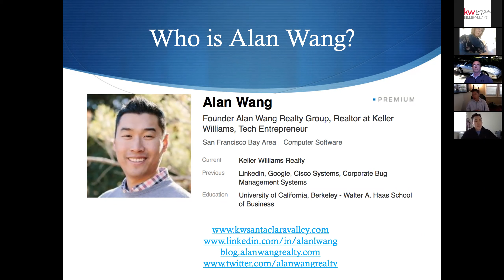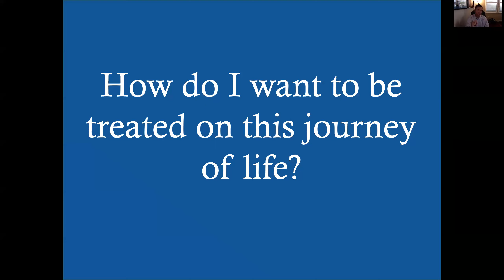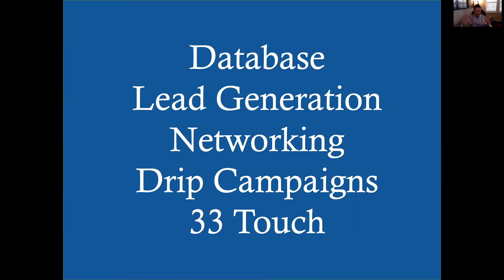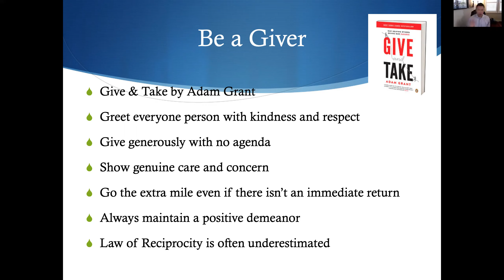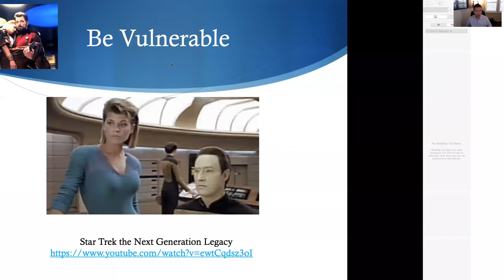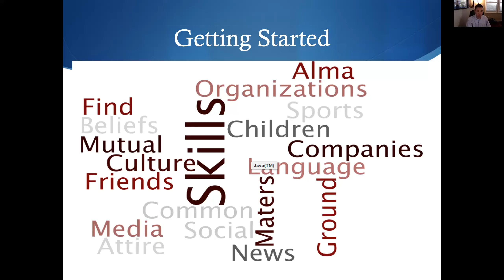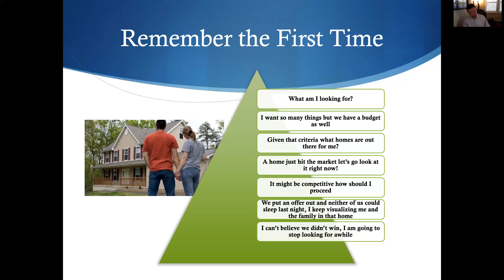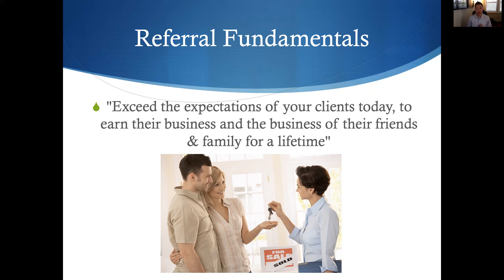Getting to the Heart of People ft. Alan Wang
Hosted by KW Santa Clara Valley.
Led by Alan Wang.
Many Realtors are too focused on revenue, units, volume and have forgotten what is the most important part of their business which is their customers. This course will take you back to the pureness of the beginning of this journey and inspire you to change your mindset and approach that will take your business to unimaginable levels.